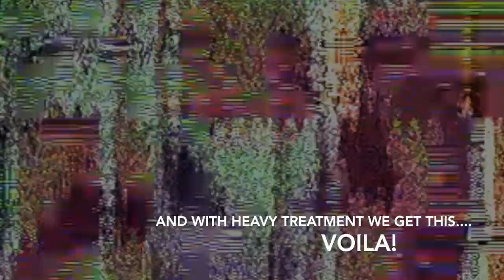Rubber Band Harp aka Raft Zither Prototype take 2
Here's an awkward viddy shot on my way out the door this morning and utilizing my nifty makeshift hanger that will allow this to go on the wall of knick knacks and noisemakers -- in the rubber section of the orchestra.  Will just add sound holes for some projection and flair, but this is the finished product, basically. The unique sound owes to the deliberate Rastafarian color scheme of the bands, I think you'll agree, and should give Bradford Reed a run for his money.  Next is washtub bass, tenor banjo, and 303 emulator.  Not in any way suitable for kids -- serious musicians only, please!